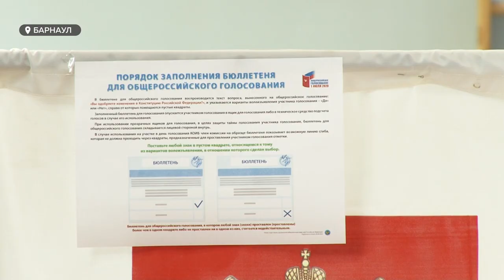Ковид vs Конституция. Как на Алтае проходит голосование и что сделано для безопасности избирателя?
Риски распространения инфекции пытались сегодня  снизить и на избирательных участках Барнаула. За здоровьем следили даже независимые общественные наблюдатели. Валентина Аскерова это утро встретила на избирательном участке в Барнауле.